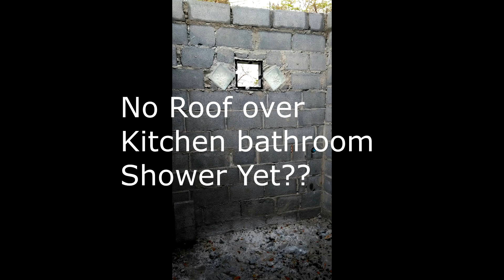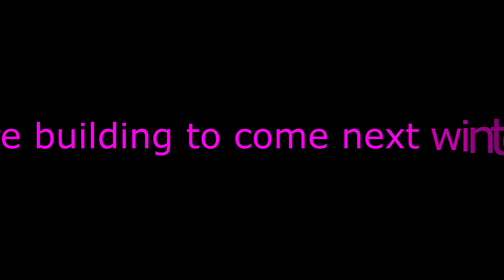Building a Resort Home in Thailand Photo Log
Hello friends this is a photo log of the resort home build in Thailand Isan region Khon Kaen area
You will find the related videos also noted in this photo log.
A Hart in Thai

Formerly “Thai Wife on Ice”

We travel mostly back and forth from Canada to Thailand and try to drop in to other countries along the way. In Canada we show our adventures in what we love to do and where we travel.
Either it’s hiking the many trails, exploring all of nature, doing metal detecting, gardening, camping, winter sports, summer sports and the list goes on.
When in Thailand we will show the Thai way of life from the food to the culture and some amazing places you will never believe. You will see our home life as we build a resort for our many friends and families. So please drop by and see how we get along as the videos will be entertaining with humour and adventure. Never boring!!

John & Pray

We do have a Blog we update weekly of our adventures and other articles of interest. Connect to our Blog from the website.

Our Videos are filmed with Activeon Gold Action Camera in Full HD

Music either supplied by YouTube creators or Soundcloud Non-Copyright mostly